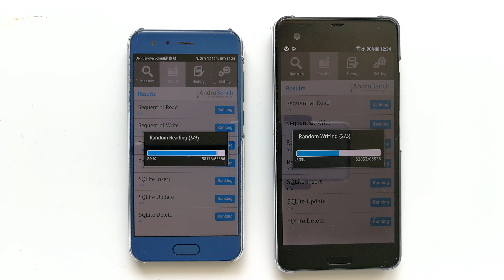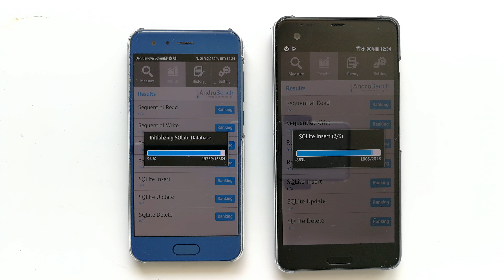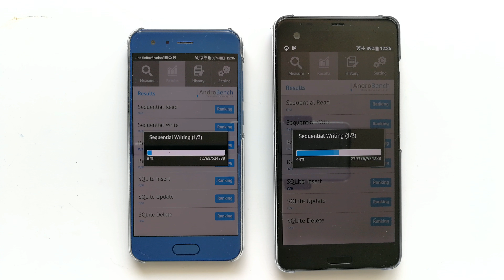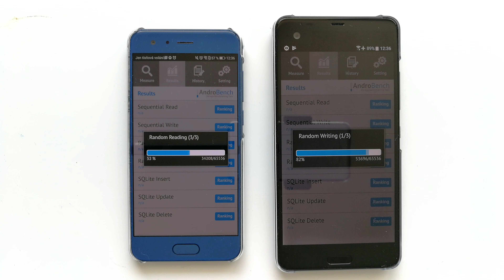Honor 9 vs. HTC U Ultra | Androbench (Storage Benchmark)